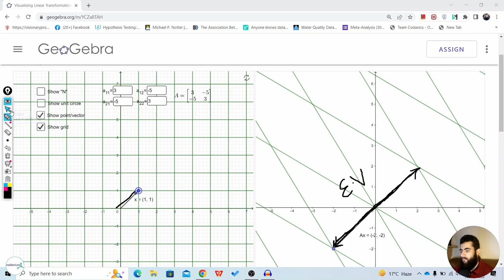Principal Component Analysis in Machine Learning | Hindi/Urdu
Video Description:
Welcome to our video on Principal Component Analysis (PCA) in Machine Learning! PCA is a dimensionality reduction technique that is used to reduce the complexity of a dataset while still retaining as much of the original information as possible.

In this video, we will explain the concept of PCA in detail and demonstrate how it can be implemented in machine learning projects. We will also discuss the benefits of using PCA and how it can improve the performance of your machine learning models.

This video is suitable for those who have some knowledge of machine learning and are interested in learning more about PCA. The tutorial is presented in Hindi/Urdu language, so it is easy to understand for those who are more comfortable with these languages.

We hope you find this video helpful and informative.